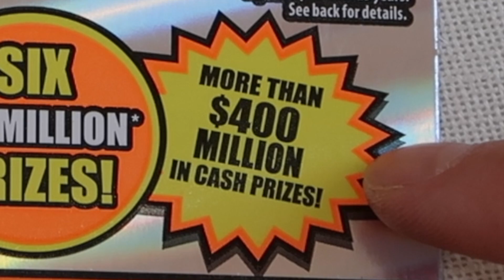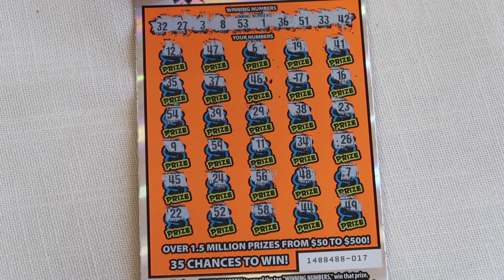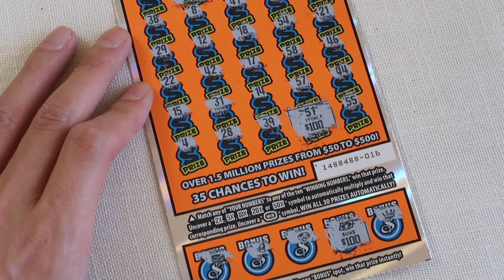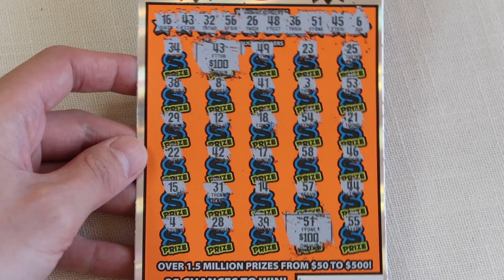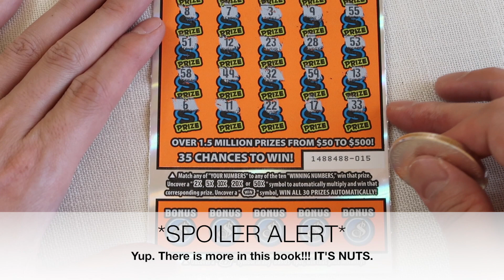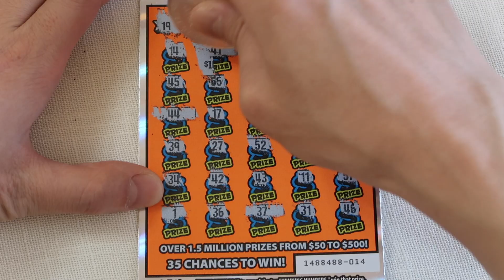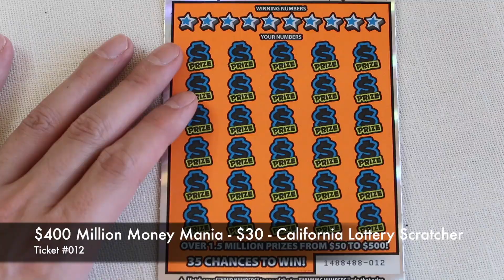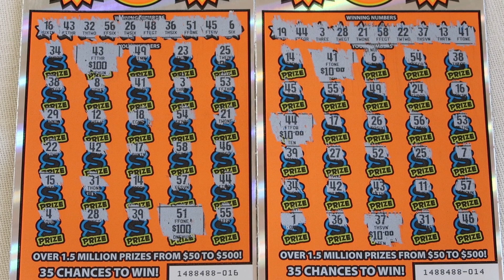BIG WIN LET'S GOOOOOOO!!! $400 MILLION MONEY MANIA - $30 Lottery Scratchers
BIG WIN playing MASSIVE $400 Million Money Mania $30 California lottery scratchers!!! 💰💰💰
Lottery scratchers played in this video:
6 Tickets - $400 Million Money Mania - $30 California Lottery Scratchers